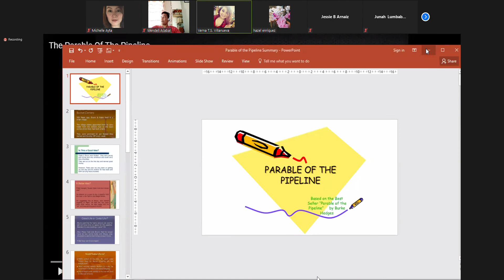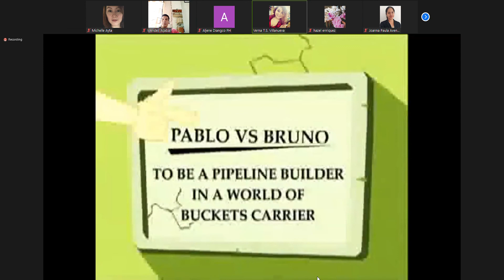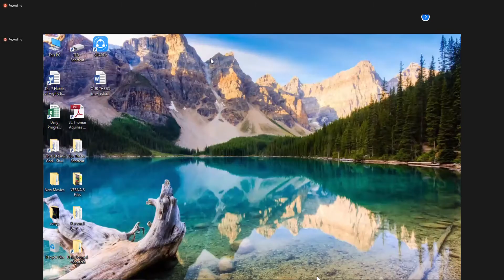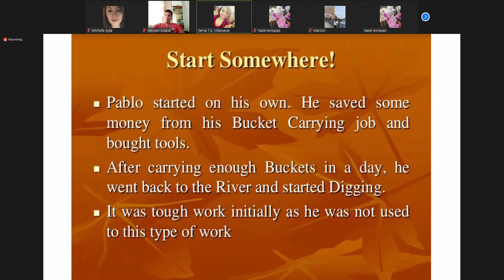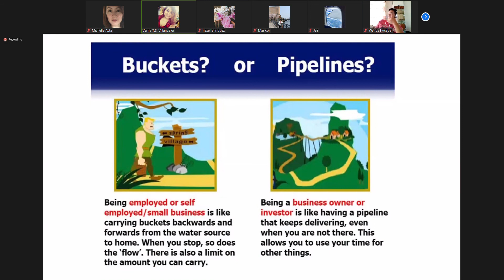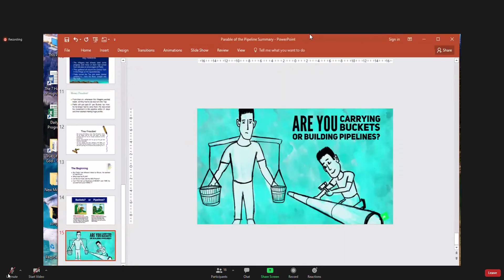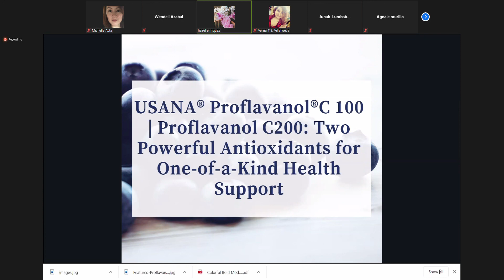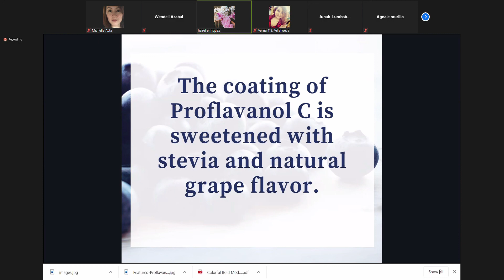Business Basics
Speakers: Hazel Enriquez & Verna Villanueva